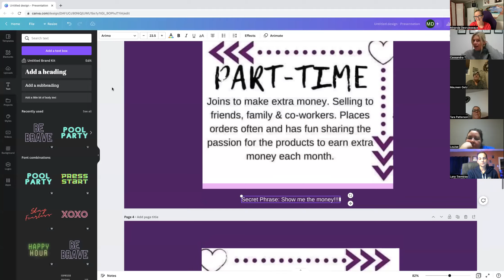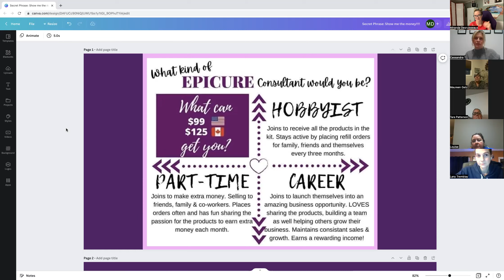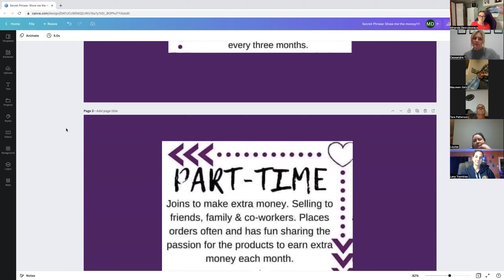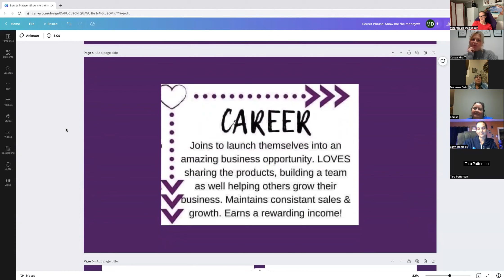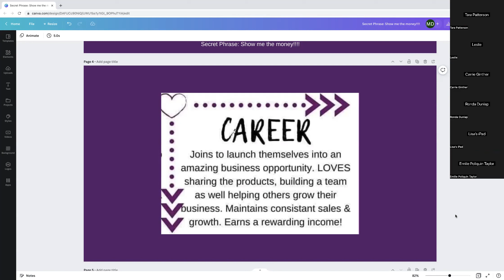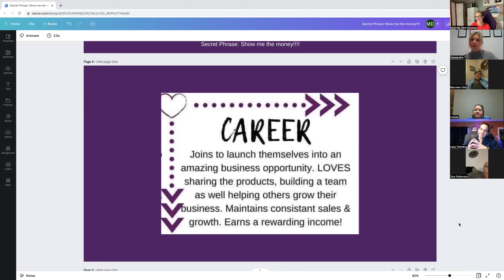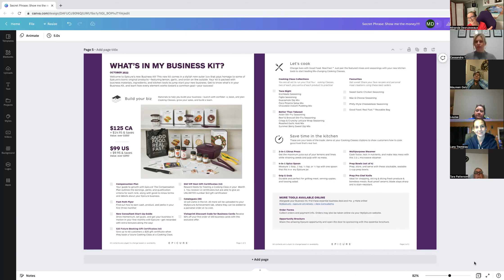Discover Epicure with Cass & Mir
Hear about the different ways to work an Epicure Biz!